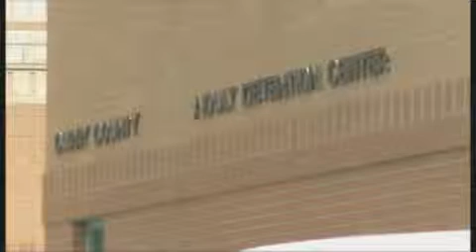KRQE.com Midday Webcast March 3, 2011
In this Webcast:  Kristen Van Dyke's forecast.  Curry County jailer charged with delivering marijuana to inmates in trade for hamburgers.  State House approves 2012 budget by one vote; measure now moves to Senate.